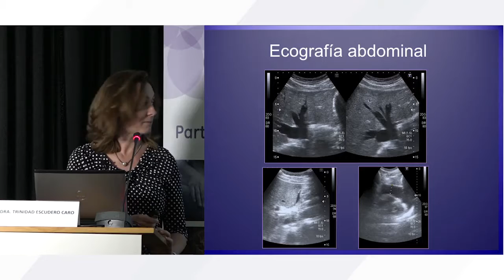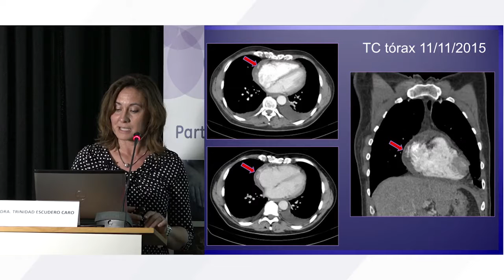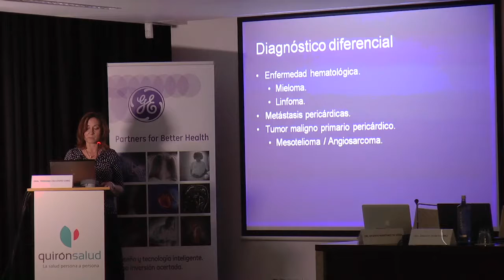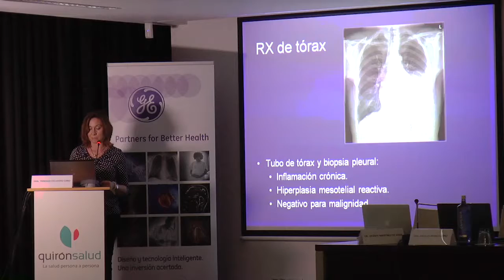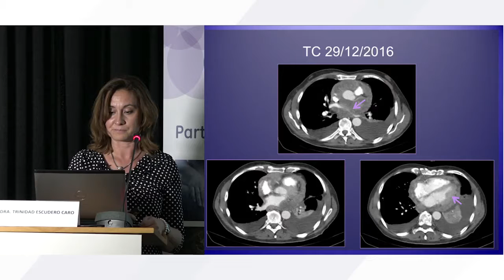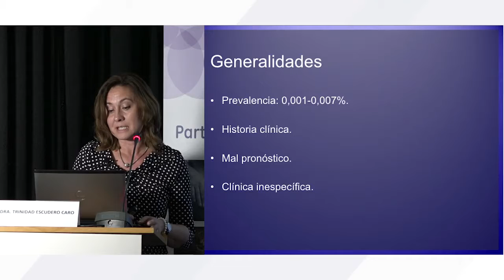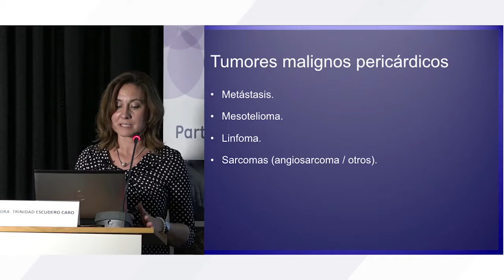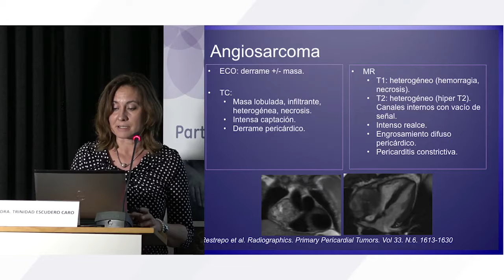Angiosarcoma - SERAM 2016 | GE Healthcare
La Dra. Trinidad Escudero, Facultativa Especialista de Área del Hospital Universitario Río Ortega de Valladolid expone un caso sobre el angiosarcoma durante la SERAM 2016